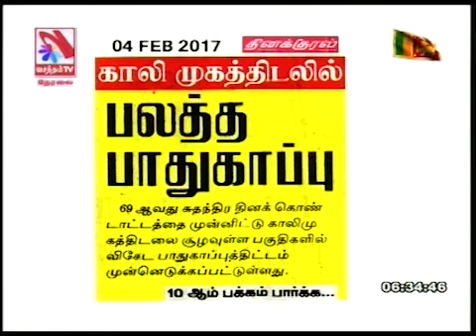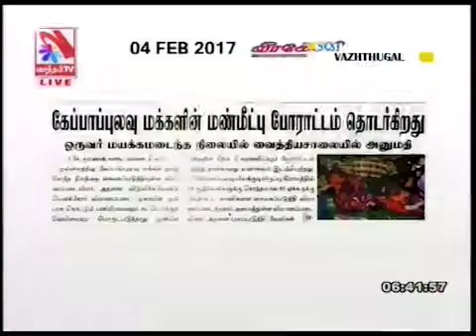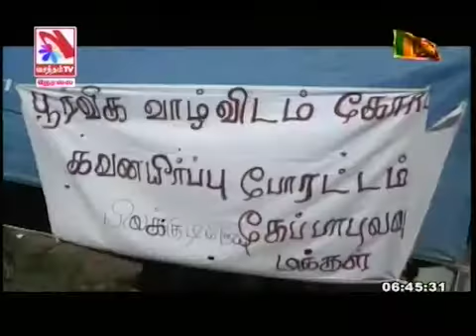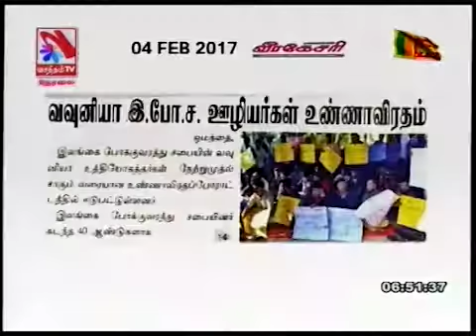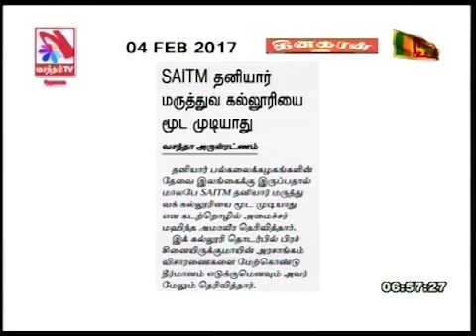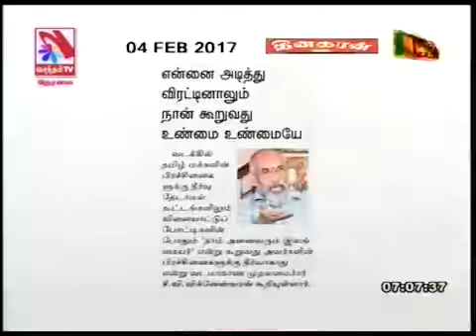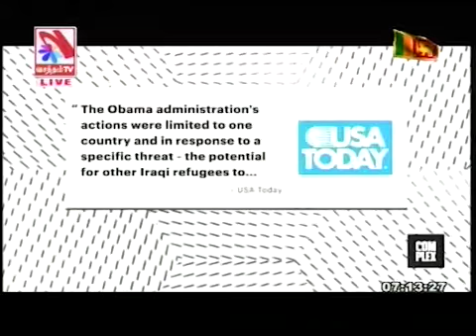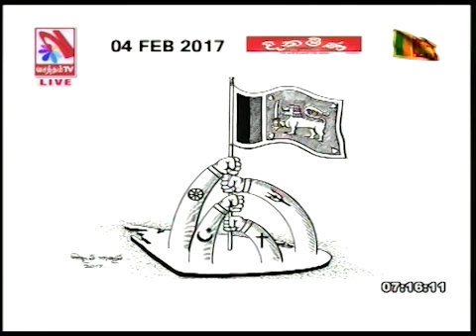Suyadheena Seidhi Paarvai – (06-02-2017)